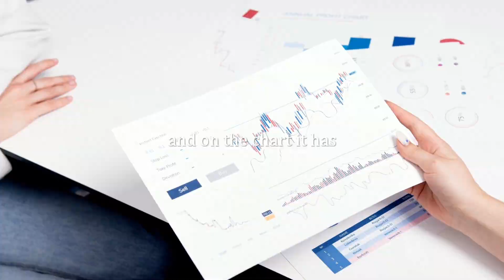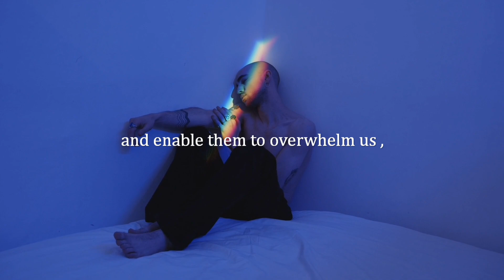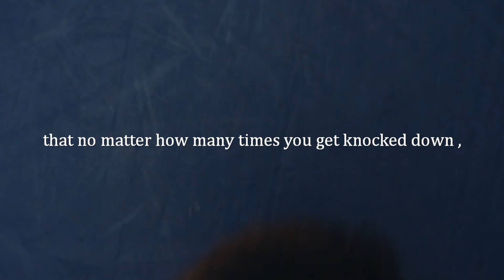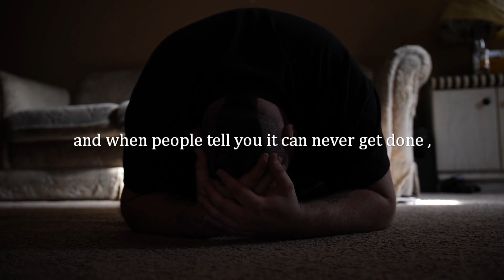CHANGE YOUR MINDSET - Motivational Speech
Spoken by :

david goggins
steve harvey
les brown
td jakes
eric thomas

" Small steps every single day will lead to big results . "

motivational speech

workout motivational

motivational talk
motivational speech for success in life
motivational speakers on youtube
motivational speech in english for students
motivational speeches youtube
motivationalvideo
motivation youtube
inspirational ted talks
youtube music motivational
ted talk motivation
motivational video status download
never give up speech
inspirational videos youtube
ted talk simon sinek start with why
youtube inspirational
motiversity
mel robbins ted talk
matthew mcconaughey motivational speech
motivational whatsapp status video
motivational status video download
sandeep maheshwari motivational speech
motivational status download
youtube les brown
motivation youtube channel name ideas
motivation sinhala
sonu sharma motivational video
muniba mazari speech
dan pink ted talk
golden circle ted talk
brshafi
love yourself motivational speech
motivational talk for students
team motivation speech
motivational interviewing videos
spiritual motivational speeches
motivational speeches for youth pdf
love motivational speech
inspirational speakers youtube
inspirational short videos download
an inspirational speech
famous inspirational speeches
inspirational graduation speech
best motivational speeches for students
uplifting speeches
motivational speaches